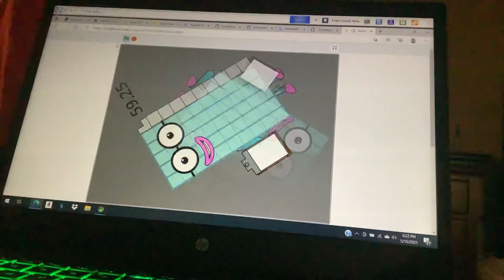Numberblocks Band Quarters 24 (For